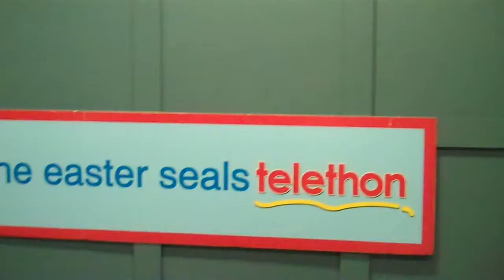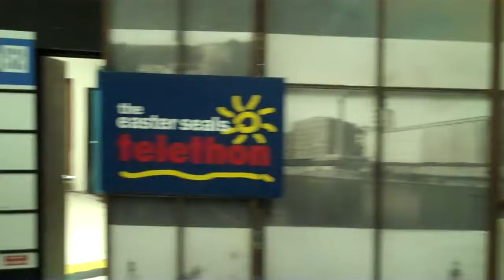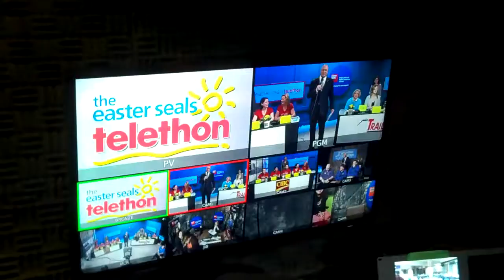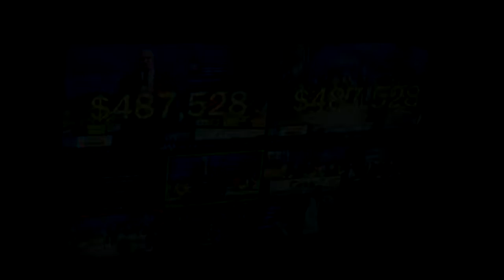Easter Seals Telethon 2017 Behind The Scenes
Behind the scenes leading up to and during the Ptbo Easter Seals Telethon.